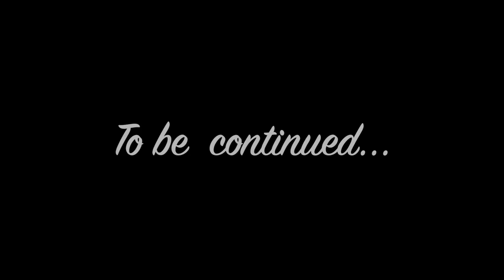Serot - Ski or Die (Helsinki Road Movie Part 3/4)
Third epsiode of an indie road movie about a Finnish Techno Band trying to get to their studio. At this point their van has been stolen by a semi imaginary bear and they are forced to continue their search for studio keys with skis they got from another dimension.

Produced by: Serot
Cameras: Aleksi Hornborg